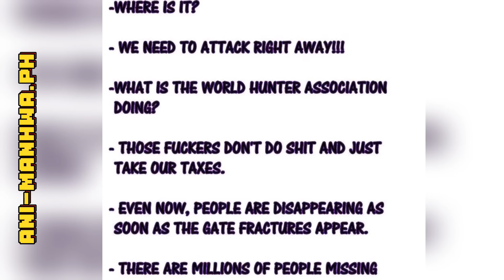(33) Naging Demon king siya matapos mahulog sa impyerno (tagalog manhwa recap, anime recap)